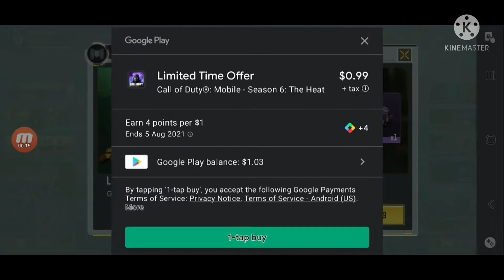purchasing limited time offer|80cp+isotope overload crate opening|let's see my luck.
at 50 suns there is a result for 80 cp giveaway